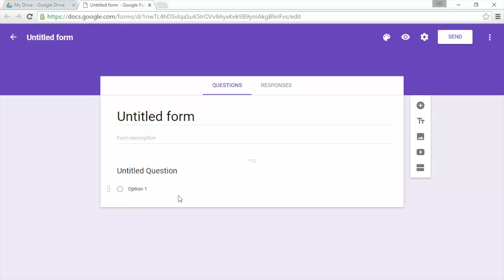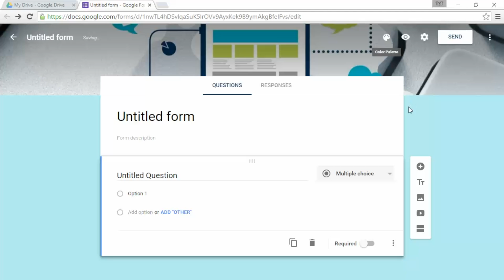New Google Forms - Change Appearance with a Custom Theme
You can now use your own images to change the appearance of you Google Form. Finally!